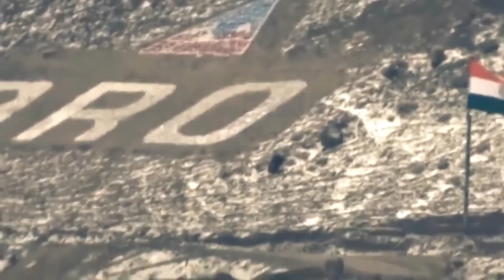Chines Army Use Primitive Weapon to Deal with India || China India Border Tension